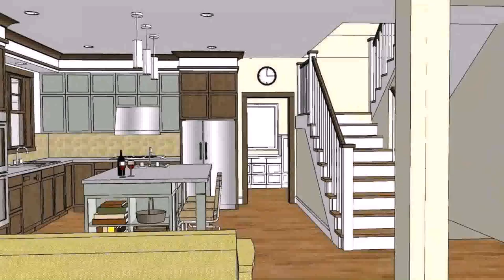Buy Car NY 5% DP